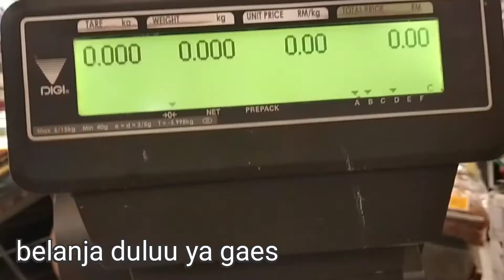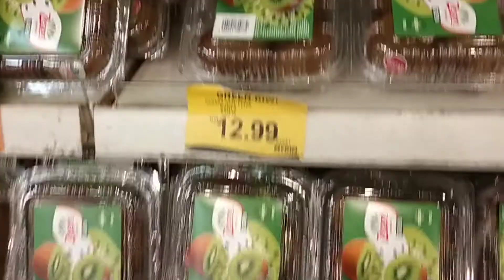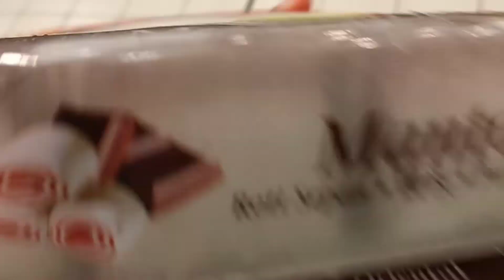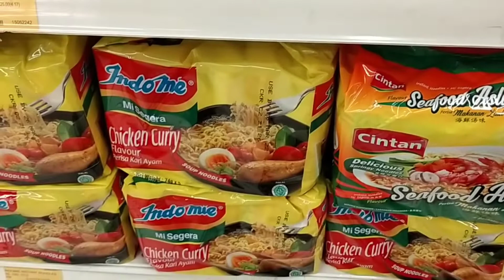BERBELANJA DI MYDIN PASAR RAYA TAMAN RINTING JB